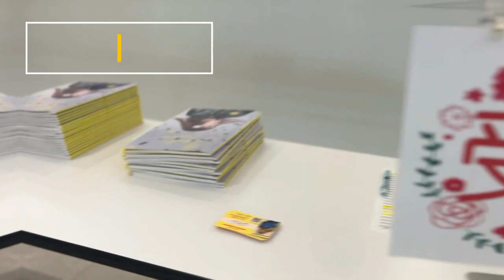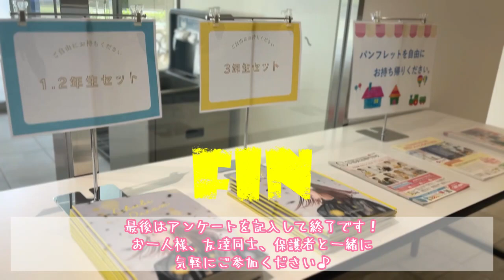OPEN CAMPAS! ~1日の流れをご紹介~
名古屋校、岡崎校とそれぞれ毎回内容が違うオープンキャンパスではありますが、基本的な流れを紹介します！
お一人で来られる方、お友達や保護者と一緒の来られる方、毎回多くの方が参加していただいております。
ぜひお気軽にご予約ください♪